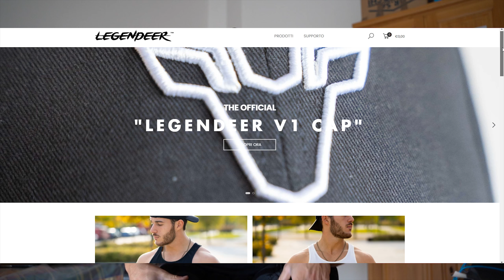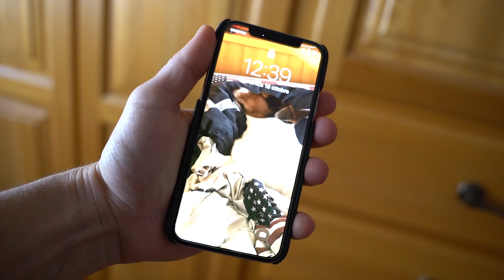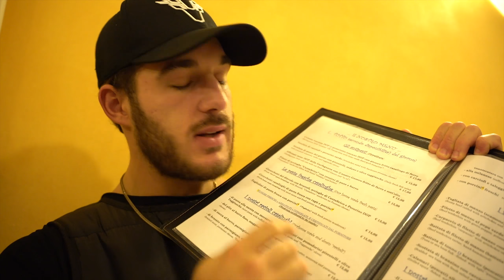INDOSSO UN GIUBBOTTO ZAVORRATO DA 30KG PER UN GIORNO *anche al ristorante*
Oggi proverò ad indossare un giubbotto zavorrato da crossfit da 30g per un giorno interno, ho cucinato, mi sono allenato e sono anche andato al ristorante.